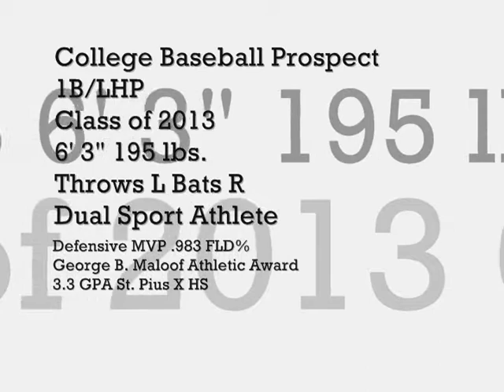Jack Spear 1B/LHP 6' 3" 195 lbs. Defense MVP .983 FLD% 3.3 GPA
College Baseball Prospect Defensive MVP, 2012 George B. Maloof Athletic Award (Most Outstanding Athlete in School), 6' 3" 195 lbs. 1B/LHP Dual Sport Athlete, Class of 2013. Attends St. Pius X Catholic HS in Atlanta, GA. Carries a 3.3 GPA and was 2010 Season Defensive MVP with a .983 FLD%.  We assist high school and college athletes in their quest to "Compete at the next level"